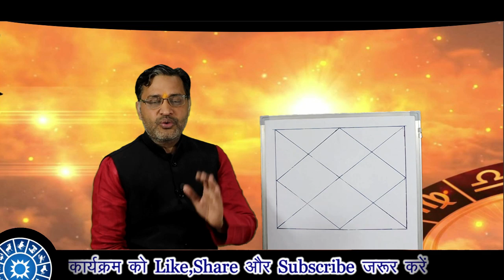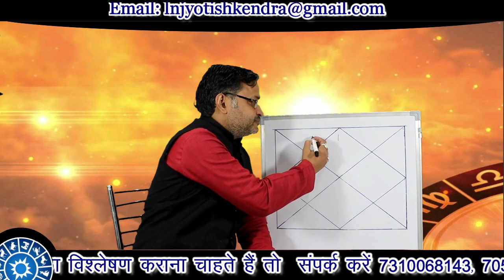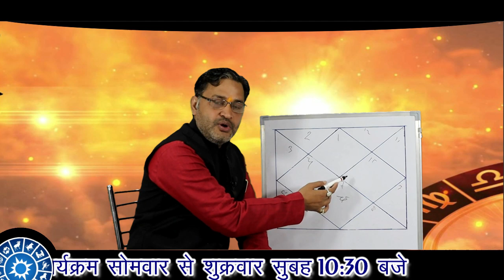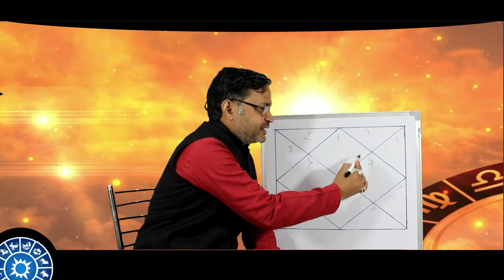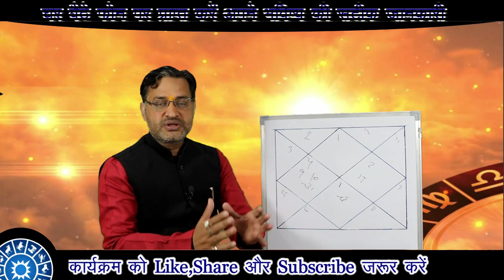कुंडली मे लगन से कैसे देखे कितनी तरकी मिलेगी !!! Kundli or Rajyog